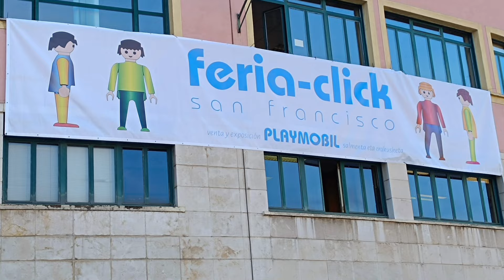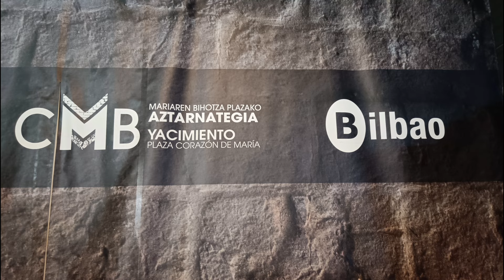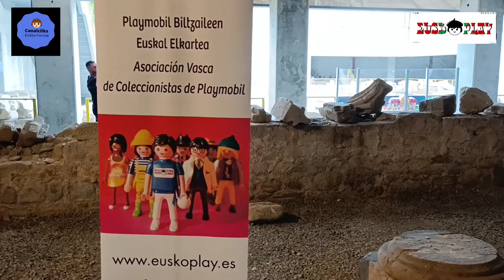EXPOSICIÓN PLAYMOBIL en el YACIMIENTO ARQUEOLÓGICO BILBAO 1. Euskoplay.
Nos vamos de exposición Playmobil a un lugar increíble para este tipo de eventos .
 Diez dioramas y puestos de venta a cargo de la asociación EUSKOPLAY .
  Ha sido un éxito rotundo de afluencia, pues casi 3000 personas se han acercado en estos apenas tres días a disfrutar tanto de los dioramas como del estupendo lugar.

 En el video de hoy veremos los tres primeros dioramas así como fotos y vídeos del estupendo yacimiento.